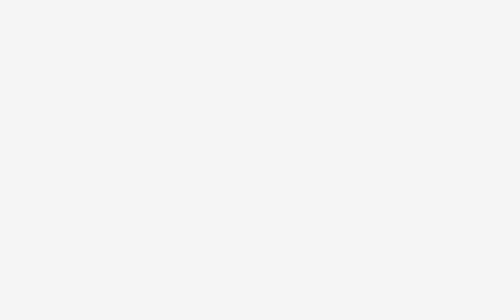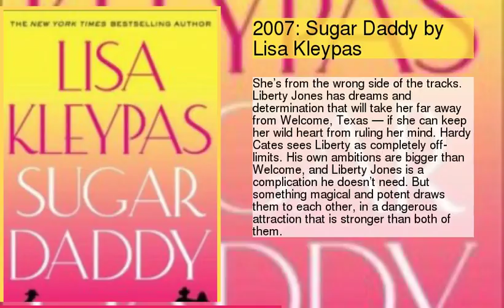The Best Romance Novels of the Past Decade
Recommended Books